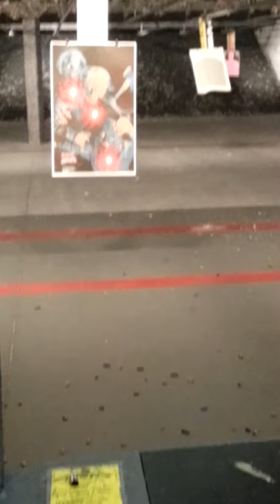Amy shooting sig sauer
Amy shooting P226. 40cal